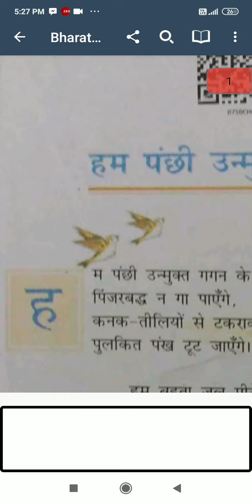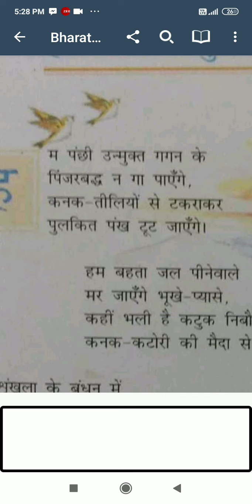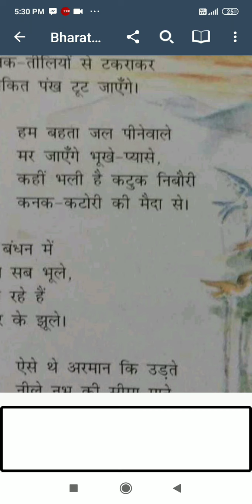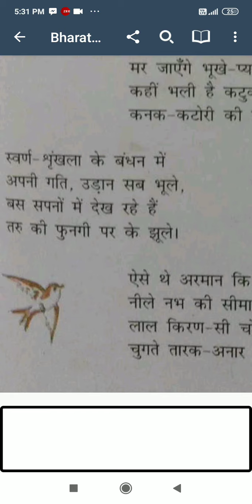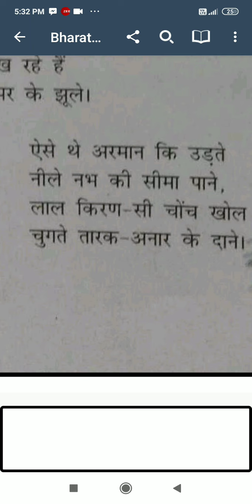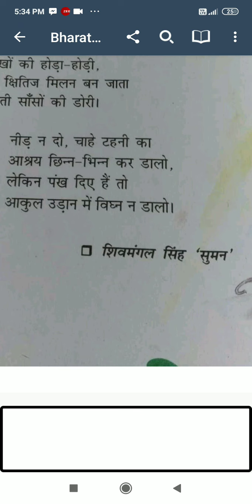Hum panchhi unmukt gagan ke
NCRT book class 7